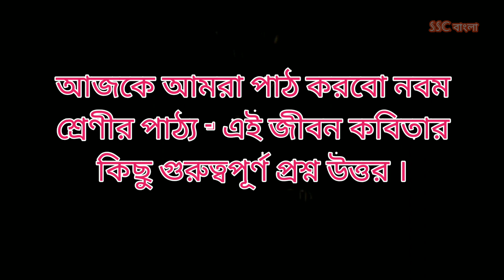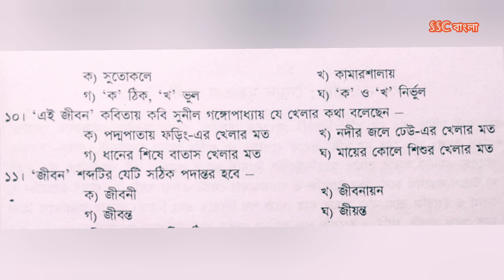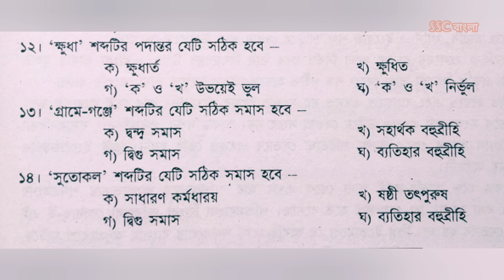এই_জীবন কবিতা || ei jibon Sunil Gangopadhyay || ei jiban kobitar MCQ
এই জীবন কবিতার প্রশ্নোত্তর l ei jibon Sunil Gangopadhyay | নবম_শ্রেণী | ei jiban kobitar MCQ

Gk, current affairs, নবম,দশম,একাদশ ও দ্বাদশ শ্রেণীর বাংলা বিষয়ের সকল গল্প ও কবিতার মনোগ্রাহী বিশ্লেষণমূলক আলোচনার জন্য , বিভিন্ন প্রশ্নোত্তর মূলক সাজেশনের জন্য , পাশাপাশি